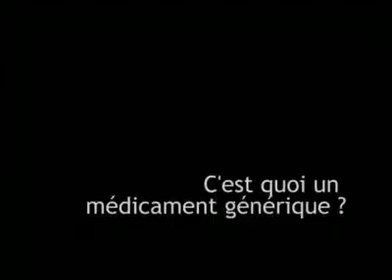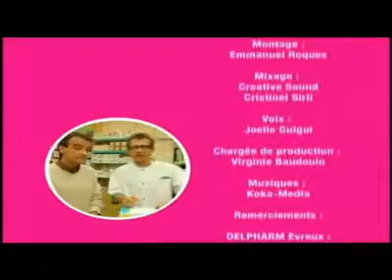video C est quoi un médicament générique question documentaire tv video kewego